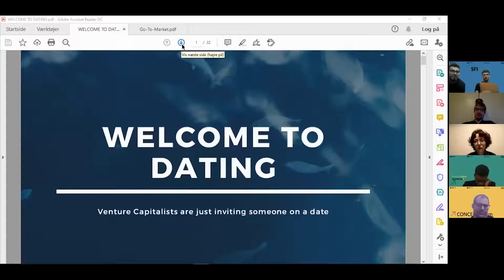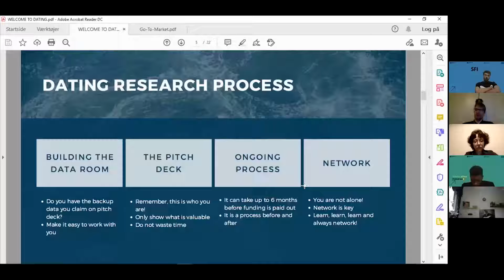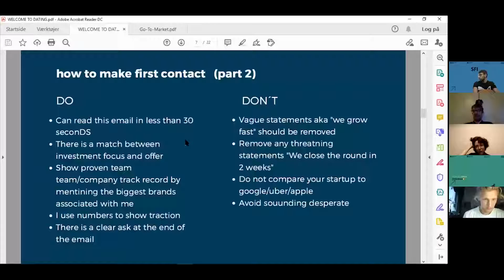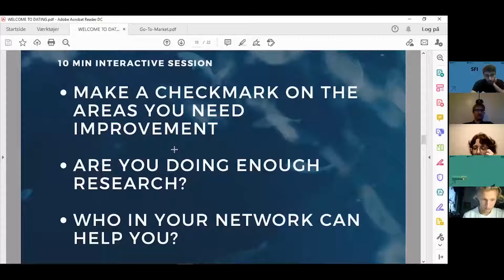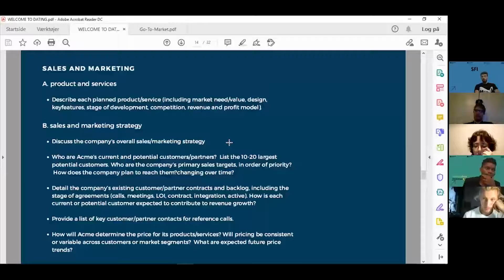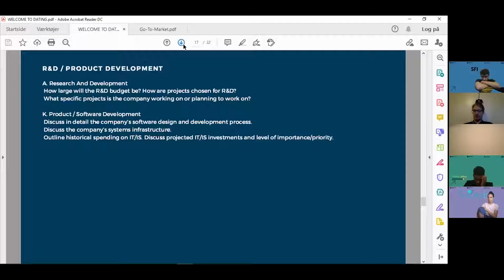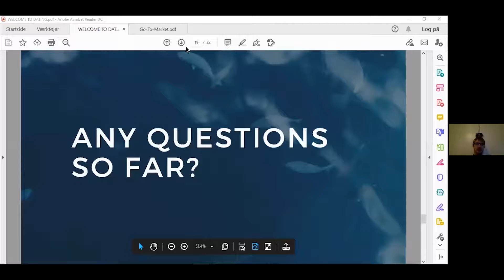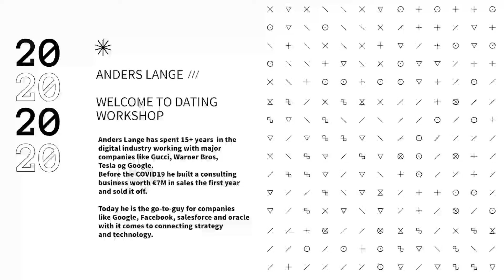How to attract investor funding by Anders Lange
University Startup World Cup workshop